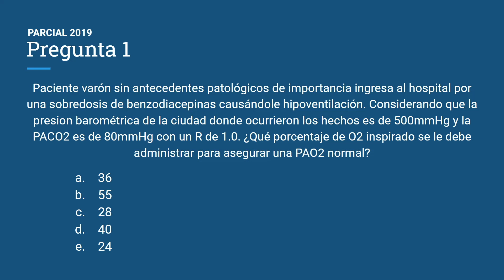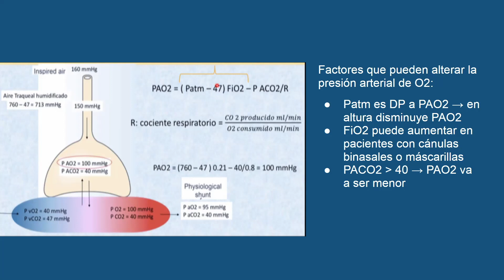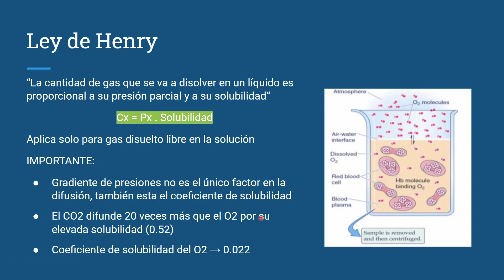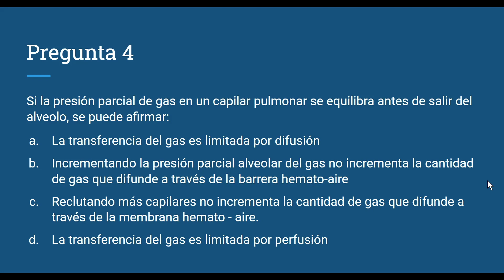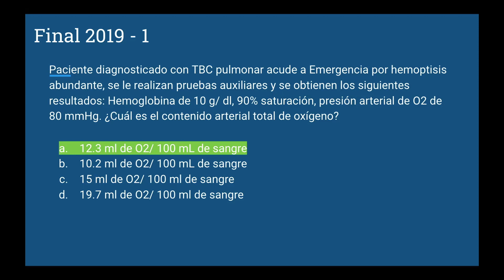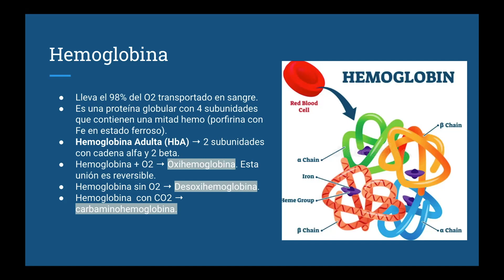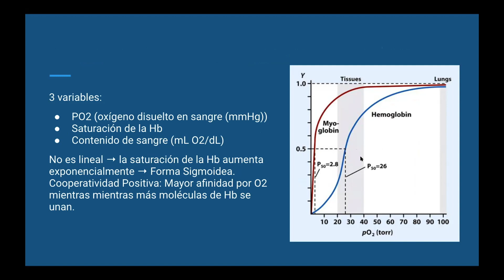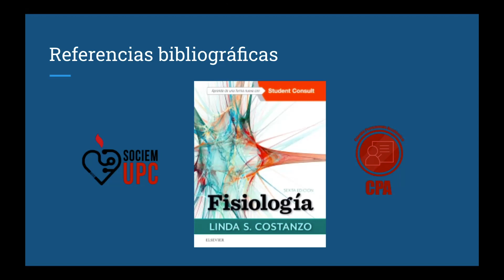HM Sistema Respiratorio: Transporte e intercambio de gases - Ricardo Fujita, Piero Meneses